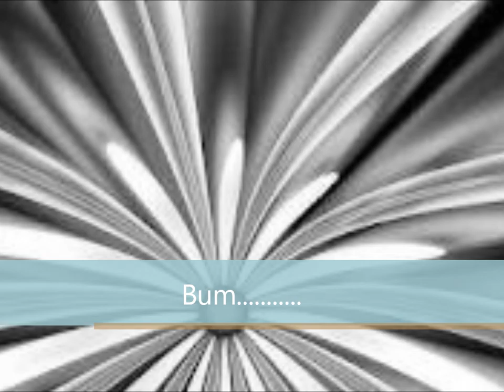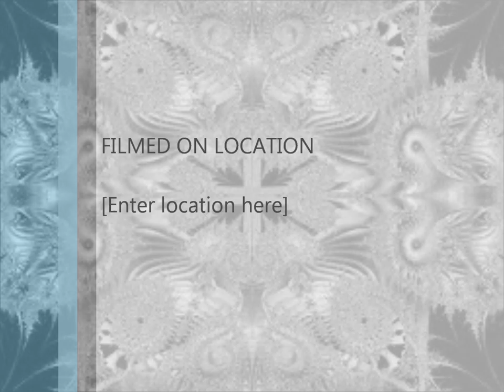My Movie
Mix it - Live DDJ-T1